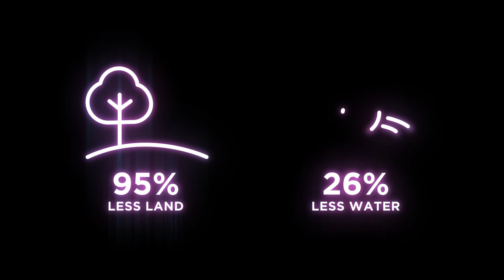Mission Driven: Eat Just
On this episode of Nasdaq’s new series Mission Driven, we talk to Josh Tetrick, CEO of Eat Just, a food technology company that is revolutionizing the food system and saving our planet one egg at a time. Eat Just has developed a cholesterol-free, dairy-free, healthier more sustainable replacement for the egg. A JUST Egg is made from mung beans and uses 95% less land, 95% less water, and emits 97% fewer carbon emissions than a traditional egg. And they’re not stopping there! Watch the episode to learn more about what this company is doing to move the world forward towards an eco-friendly food system.